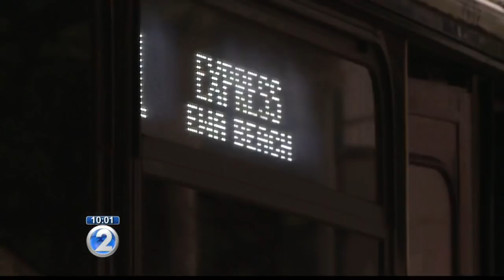Some good and bad news for your wallet in 2018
Big changes are coming in 2018.